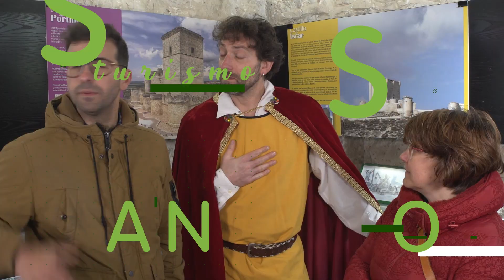Reservamos mesa en el Restaurante Alquira de Tordesillas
El restaurante Alquira en Tordesillas puede presumir de ser uno de los locales que ofrece una experiencia enfocada en el buen comer, en la cocina de calidad y en la selección de ingredientes de cercanía. De hecho, su reputación le precede, habiendo conseguido grandes galardones como el del Restaurante del Año.

El restaurante Alquira de Tordesillas tiene una tradición familiar de dos generaciones en esta localidad, buscando siempre poner el pueblo y la Comunidad Autónoma de Castilla y León, en el mapa de la cocina española.

Pese a que el restaurante Alquira abrió sus puertas en 2005 en Tordesillas, la historia de esta familia es mucho más amplia, porque comenzaron hace 42 años a ofrecer un servicio de cocina y restauración en la localidad. Y desde entonces, han acumulado galardones por su buen hacer. ¿Aún no has reservado mesa?